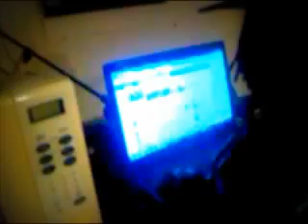Kushite Inc. Jerkin....like Ratchets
KITEAAFU!